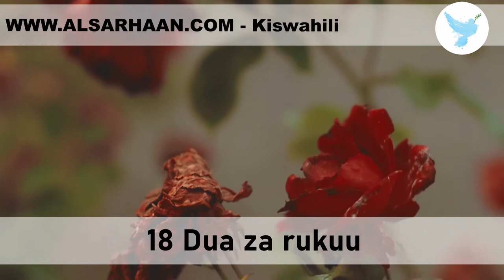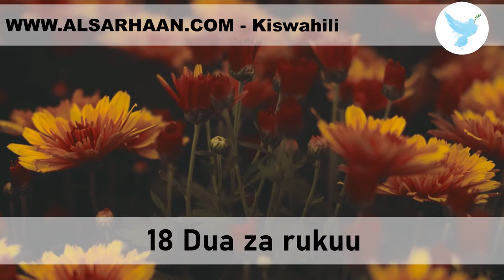18 Dua za rukuu